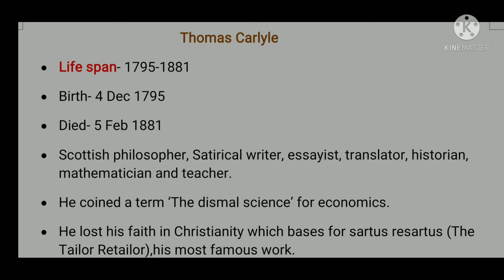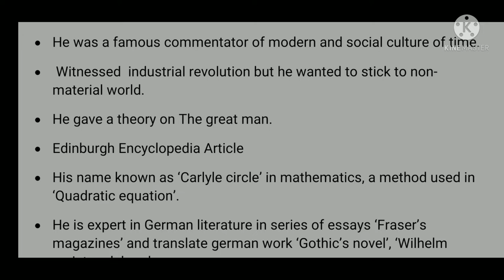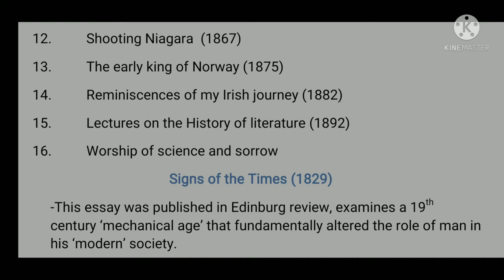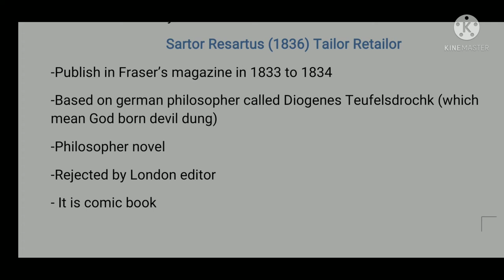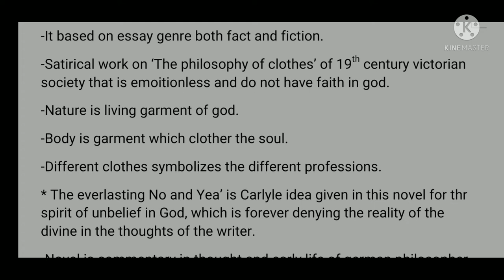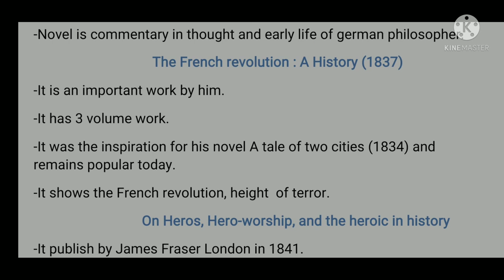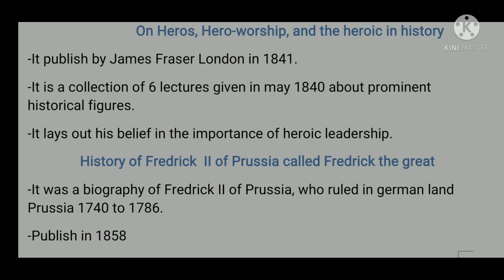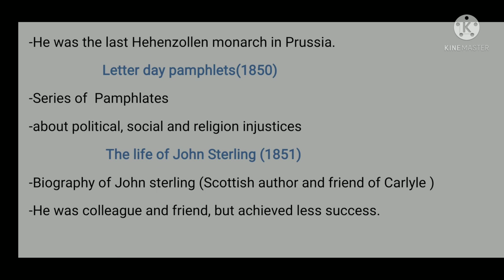Thomas carlyle | Life and works | Lec-31